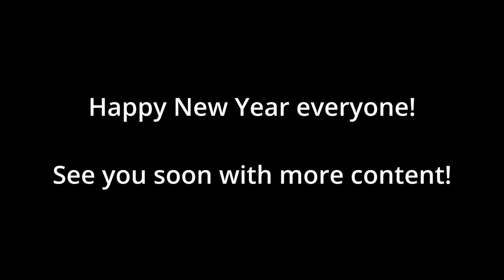Special Inked Picker 2023 Blooper Reel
Every YouTuber has their own bloopers from recording. Here are some of my favorites from 2023!

Check out the latest greatest MIDWEST reseller event - Hope to see you there!

Links to things I use for my business:
THE PINK STUFF
Label Printer
Munbyn Label Printer Label Holder
Scotty Peeler (Plastic)
Scotty Peeler (Metal)
Kraft Paper Roll
Bulk 2 Inch Packing Tape
7x7x7 Boxes
Utility Box Knife Refills
Magic Erasers
Blacklight Pens (for detecting uranium glass)
Lint Rollers
Mini Tape Measure